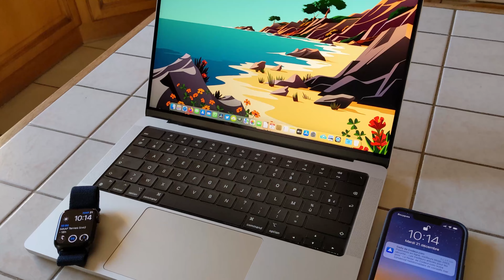Fin 2021, en route vers 2022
Une année s'achève, elle a été rendue compliquée à bien des égards et la chaîne a subi par ricochet une baisse de publications.
Mais cette année 2021 arrive à son échéance et 2022 s'annonce comme pleine de promesses, le nouveau matériel est arrivé donc il est de nouveau possible d'effectuer des montages en toute sérénité :)
2021 est (presque) mort, vive 2022 !

▶ MATÉRIEL UTILISÉ :
Filmé avec un iPhone 13 Pro
Monté avec un MacBook Pro 14

Je ne recommande que des produits auxquels je crois et que j'apprécie. Cela me permet de faire évoluer ma chaîne et de vous offrir un contenu riche et de qualité. Votre soutien est mon premier moteur.